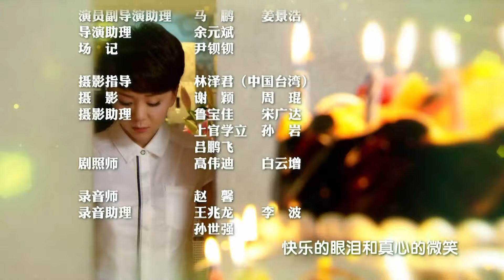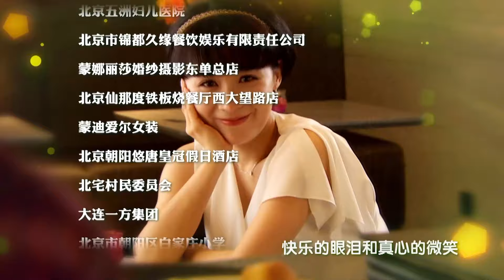【电视剧全集】媳善被婆欺 18丨善良媳妇被婆婆左一个家法又一个家法欺负，无能丈夫从中和稀泥 （姚芊羽、辛柏青）好剧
正版授权，盗版必究
美丽善良的80后女青年毛绒绒在一次意外中认识了牙医余快，两人相爱，但余快已有婚史，还有前妻华婷露和孩子小虎，毛绒绒不顾家人反对，嫁入了余家，但余快家里还有没有嫁出去的小姑,一个不食人间烟火的艺术摄影家弟弟.余快的母亲因为最爱孙子小虎，希望余快能和前妻复合，对毛绒绒也是看不顺眼。一家人便生活在一个屋檐下。但毛绒绒与余快帮助小姑子找到了真爱，然后又帮热爱摄影的弟弟找到了成功之路，化解了小一辈的矛盾。同时，毛绒绒全心照顾小虎，为小虎精心设计了学习方案，感动了华婷露，她最后远离了余快，找到了自己的生活。为了让婆婆过上幸福的晚年，毛绒绒不但从生活上照顾婆婆，还帮婆婆找对象，虽然这场黄昏恋没有成功，但婆婆感受到了毛绒绒对家庭,对亲人的真爱，最后理解并接受了毛绒绒。